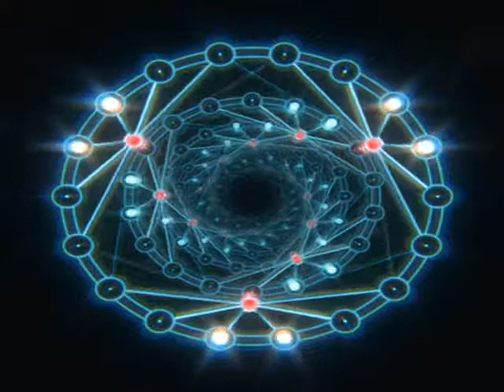HEXADEUS PRO - RADIO ASTRAL FLY 2015 - SIMONE WEIL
Riflessioni sulle cause della libertà e dell'oppressione sociale
RADIO ASTRAL FLY - HEXADEUS PRO 2015
La buona volontà illuminata degli uomini che agiscono in quanto individui è l’unico principio possibile del progresso sociale; bisogna tuttavia orientare questa buona volontà nel campo delle trasformazioni concretamente praticabili (il resto è pura velleità). Ecco il ruolo – cui accennammo in nota – dell’ideale come limite: definire le condizioni oggettive che consentirebbero un’organizzazione sociale senza oppressione; studiare la strada concreta per avvicinarsi ad un tale “sogno”. Questo farebbe della politica una sorta di lavoro, laddove, sin qui, è troppo assomigliata al gioco o alla magia. Ogni esperienza storica di organizzazione sociale è stata connotata dall’oppressione. Di converso, l’uomo è privo di oppressione solo quando viva in modo del tutto primordiale e solitario la propria lotta per la sopravvivenza, avendo quale unica, essenziale, controparte dialettica la natura. In compenso, è del tutto assoggettato a quest’ultima, e la divinizza. A mano a mano che l’umanità si sviluppa, si affranca progressivamente da quel vincolo di soggezione. Ma contemporaneamente, con una sorta di proporzionalità inversa, la signoria della natura sull’uomo è prontamente sostituita da quella dell’uomo stesso sui propri simili. È però sempre la pressione della natura che continua a farsi – indirettamente – sentire: l’oppressione si esercita mediante la forza, ed ogni forza trae origine dalla natura.
La forza non è sempre oppressione, ma se e quando lo è, ciò dipende da condizioni oggettive ed intrinseche.
Innanzitutto dipende dall’esistenza “naturale” di privilegi. Essi nascono quasi subito: ad esempio, quando i riti religiosi, con cui l’uomo crede di conciliarsi la natura, diventano troppo numerosi e complessi, appare la figura specialistica del sacerdote, che da quel momento esercita sugli altri uno specifico monopolio (poco importa se illusorio o reale). Qualcosa del genere avviene, in fondo, per gli scienziati, i guerrieri, i mercanti. Ma il privilegio non basta a creare l’oppressione. Bisogna considerare la lotta per la potenza. Essa, innanzitutto, asservisce allo stesso modo chi comanda e chi obbedisce. È poi un circolo vizioso: il potente è tale perché possiede la potenza. Deve quindi costantemente adoperarsi per conservarla, e possibilmente accrescerla. Per fare ciò, il potente dev’essere aggressivo ed oppressore – in misura via via crescente – tanto verso i rivali esterni, quanto verso i propri subordinati.
Da questa spirale si potrebbe uscire o eliminando l’ineguaglianza, o instaurando un potere stabile ed equilibrato su chi comanda e su chi obbedisce. La seconda ipotesi è quella generalmente sostenuta dai conservatori di buona fede: ma, secondo Simone Weil questo ideale è utopico quanto quello anarchico.
Ad ogni modo, il desiderio di potenza è – a rigore – totalmente illusorio: poiché ogni vittoria reca il germe di una futura disfatta, per paradosso avrei la vittoria definitiva solo sterminando quei nemici, sui quali vorrei esercitare un dominio, evidentemente reso impossibile dall’estinzione degli (ipotetici) dominati. D’altra parte, gli strumenti del potere (armi, denaro, attrezzature, riti magici…) sono sempre qualcosa di esterno al potere, per cui qualcun altro se ne potrebbe impadronire. Ecco perché ogni potere è, per definizione, instabile.
In ambito sociale, questa considerazione determina esiti tragici.
Poiché – come abbiamo visto – non c’è mai vero potere, ma solo un’insensata corsa al potere, tale attività è necessariamente senza termine, limite o misura. Nessun orrore o sproposito è escluso a priori. I capitalisti, pur di conservare i propri privilegi, mandano di buon grado i loro figli a morire in guerra. Ecco perché la ricerca del potere rende tutti schiavi allo stesso modo, neppure il padrone è realmente salvo. Ancora più drammatico è constatare che queste riflessioni non valgono solo per i regimi capitalistici, ma per ogni forma di organizzazione sociale di cui si abbia storica esperienza.
Simone Weil usa il termine “vertigine”: come in ogni grande racconto epico, il protagonista vero è l’imperio della guerra sui guerrieri (e di riflesso su ogni uomo). Tutto viene sacrificato, nessuno sa dire perché.